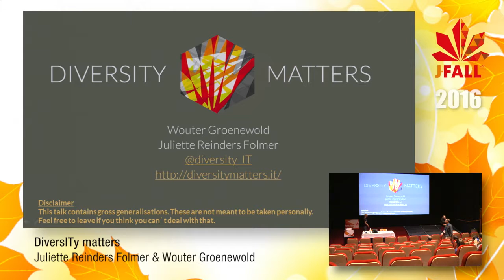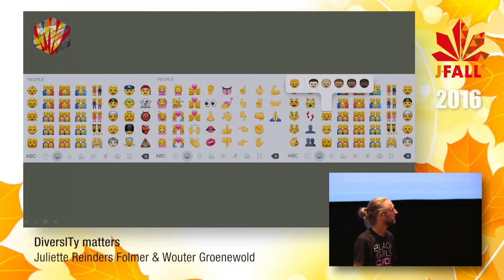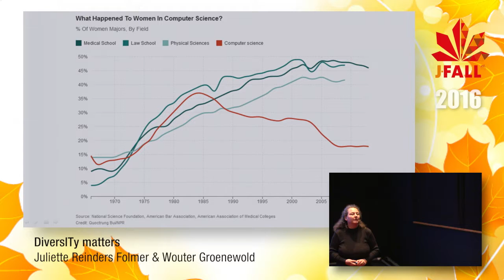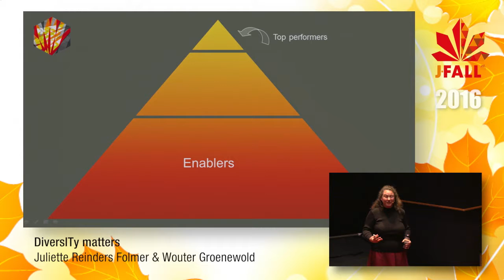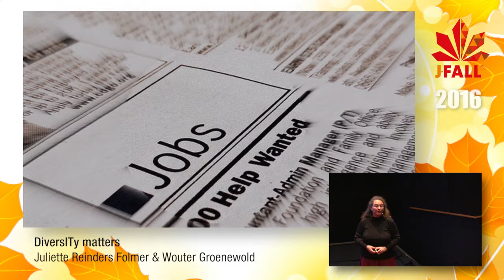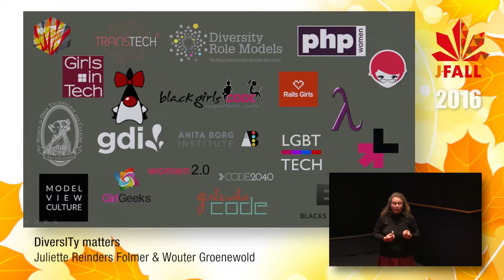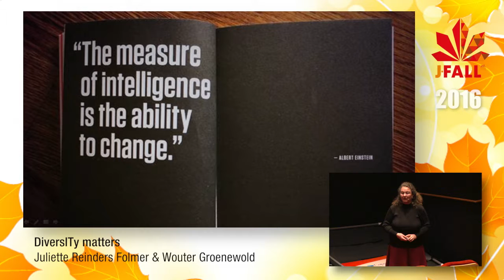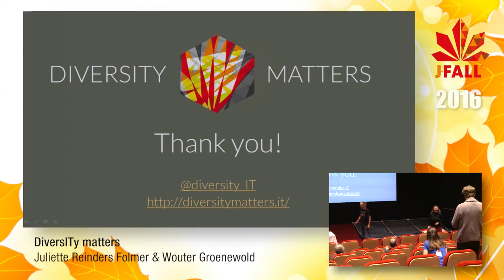J-Fall 2016 Speaker Juliette Reinders Folmer & Wouter Groenewold - DiversITy matters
In every industry where the work-force has shifted from severely limited diversity to a divers work-force, you'll find that both productivity as well as profitability has increased. Taking into account the enormous shortage of IT professionals world-wide and the distinct lack of diversity in the IT work-force, the time has come to accelerate this much-needed shift in the IT industry. We all are in an unique position to contribute to this change. In this talk we'll take a look at what each of us can do today ànd tomorrow to help us move towards a healthier and more economically sane industry.

Bio van Juliette Reinders Folmer & Wouter Groenewold
Juliette Reinders Folmer
Juliette Reinders Folmer is an all round consultant and web-developer who tries not be a geek. Juliette is a long-standing member of PHPWomen which helped her immensely to find her feet in the PHP world. She is ZCE, actively contributes to a number of open source projects, has published several articles and speaks at conferences when given the chance. She loves it when you give her a chance to refactor spaghetti-code to something elegant and maintainable. Juliette is self-employed and based in the Netherlands.

Wouter Groenewold
Wouter Groenewold is a web-developer from the north of the Netherlands. Always sharp on the edge of humanity and innovation Wouter has become a social geek who is always looking for ways to make technology available and more refined for every person. Wouter really enjoys working for GH+O Communication & Creation based in the Netherlands.